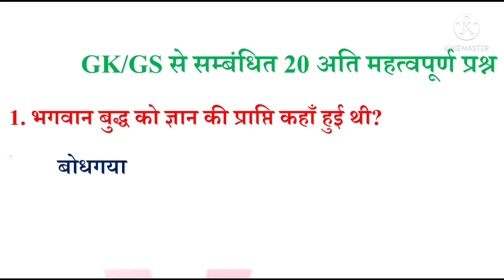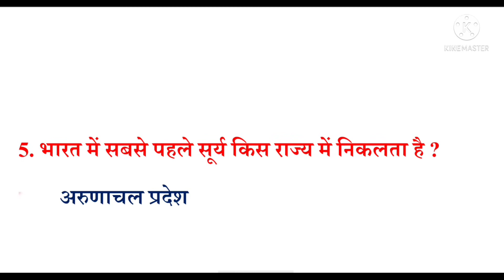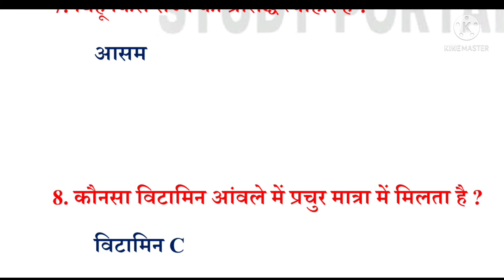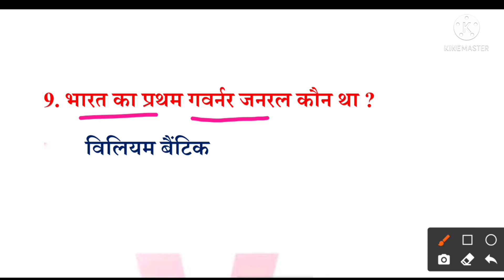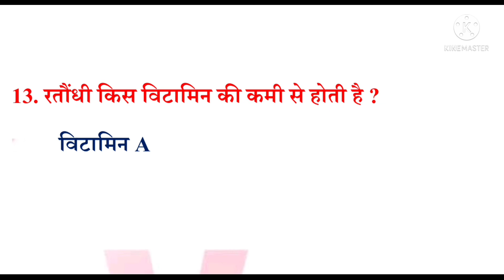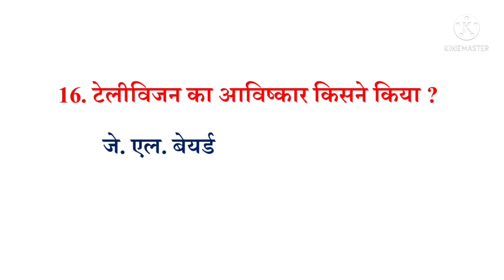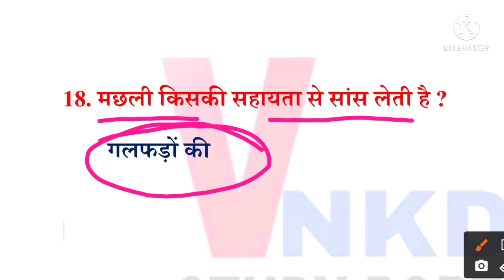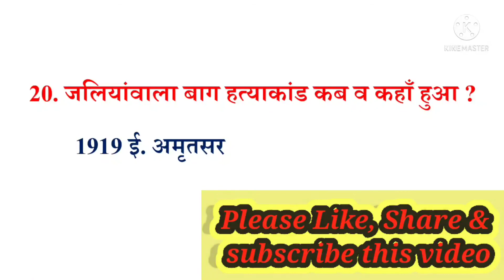Gk questions । Gk । General Knowledge in Hindi। General Knowledge Most Important Question । Gk Quiz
Gk questions । Gk । General Knowledge in Hindi। General Knowledge Most Important Question
दोस्तों,  इस वीडियो में हम सब Gk से 20 महत्वपूर्ण प्रश्नों के बारे में पढ़े हैं, जो आपके आगामी परीक्षाओं के लिए बहुत ही महत्वपूर्ण है । यह Gk का दूसरा भाग है।

सामान्य हिन्दी का QUIZ करने के लिए नीचे दिए गए लिंक पर क्लिक करें

Our Channel New Video:-
general knowledge
gk questions
gk in hindi
gk question
cdl general knowledge exam
cdl general knowledge
cdl permit test